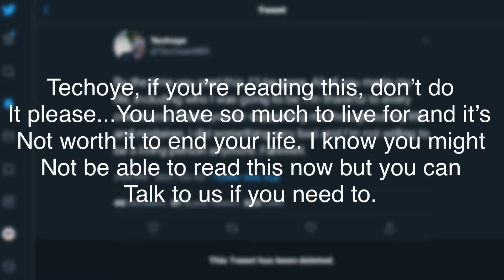This is for Techoye